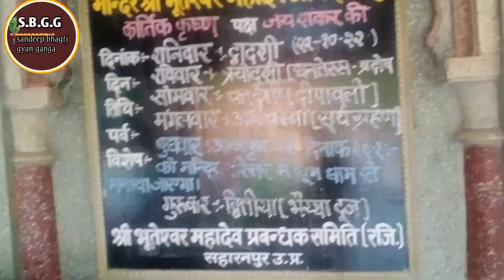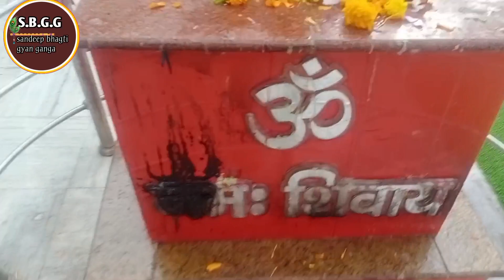16 सोमवार व्रत क्यों रखा जाता है ||सोमवार का व्रत रखने से क्या फ़ायदा होता है/ 16 Somwar vrat pujan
16 सोमवार व्रत क्यों रखा जाता है || सोमवार का व्रत रखने से क्या फ़ायदा होता है!!What is Monday Fast

16 सोमवार व्रत क्यों रखा जाता है @ सोमवार का व्रत रखने से क्या फ़ायदा होता है,
solah Somwar Vrat kyon Rakha jata hai Somwar ka Vrat rakhne se kya fayda hota hai

16 Somvar Vrat Vidhi
16 Somvar Vrat Katha
सोलह सोमवार व्रत सामग्री
16 सोमवार व्रत विधि, उद्यापन
16 सोमवार व्रत के फायदे
सोलह सोमवार व्रत में क्या खाना चाहिए
16 सोमवार व्रत के नियम क्या है?
16 सोमवार के व्रत में खाना कब खाना चाहिए?
सोमवार के व्रत में क्या क्या नियम होते हैं?
सोमवार का व्रत शाम को कैसे खोलते हैं?

somvar vrat
somwar vrat vidhi
@Minakshi's kitchen and Indian culture
Sandeep Bhagti Gyan Ganga
monday fast
# what is 16 Monday fast ?
Is solah somvar vrat effective ?
सोला सोमवार व्रत क्या है
pardeep Mishra
16 सोमवार व्रत विधि, सोलह सोमवार व्रत विधि, सोलह सोमवार व्रत कैसे करें, सोलह सोमवार व्रत की पूजा कैसे करें, सोलह सोमवार व्रत पूजा विधि, 16 somvar vrat Puja vidhi, magh mas 16 somvar vrat vidhi,solah somvar vrati ki Puja kaise karen, 16 somvar vrat kaise karen,
16 Somwar Vrat Poojan Vidhi 2024
16SomvarVratKaise Kare@DharmSadhana